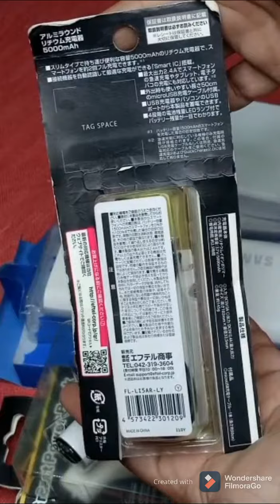See and select 😍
All is imported variety with reasonable prices and 💯 original